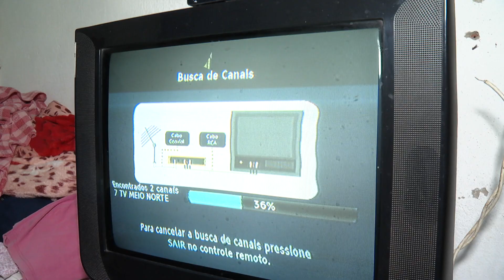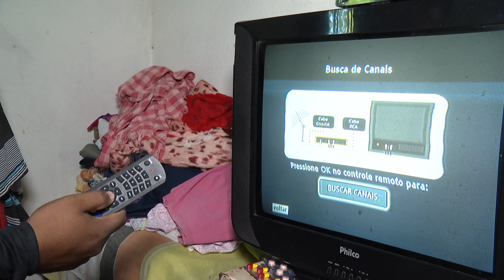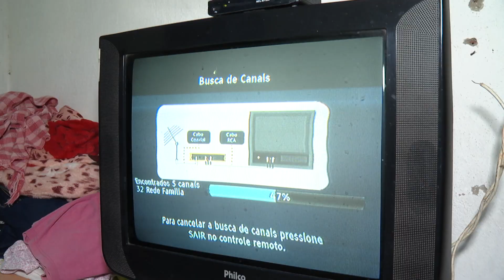Equipes do Seja Digital esperam instalar 25 mil kits este mês no PI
Equipes do  "Seja Digital"  estão percorrendo alguns municípios piauienses e residências de Teresina para instalação do kit digital. Famílias de baixa renda devem solicitar o kit gratuitamente, já que o sinal analógico será desligado no dia 30 de maio. Mais de 25 mil kits devem ser distribuídos no estado até o final deste mês.